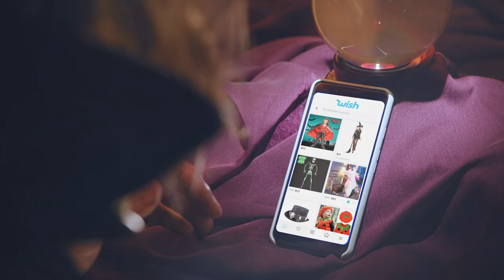Your Halloween Fortune: which costume is for you??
Our in-house fortune-teller KNOWS what YOU should dress up as for Halloween! 🎃 👻 ✨ Which one of these outfits suits you best, Wish fam?